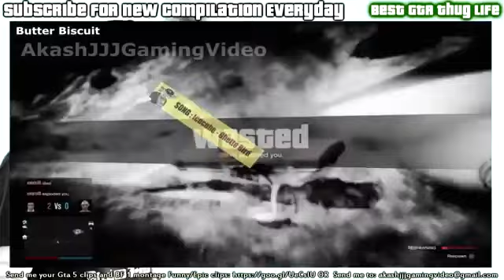episodio 1 Thung lifes gta v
Só zueras